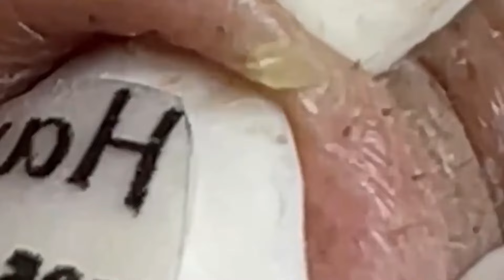العناية بالبشرة الفاخرة اليومية للوجه مع وكالة ناسا